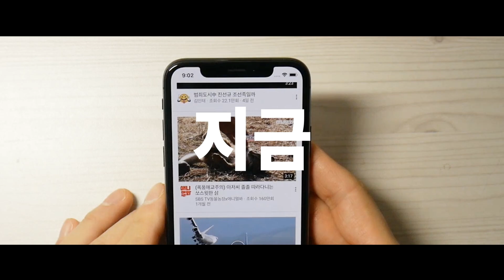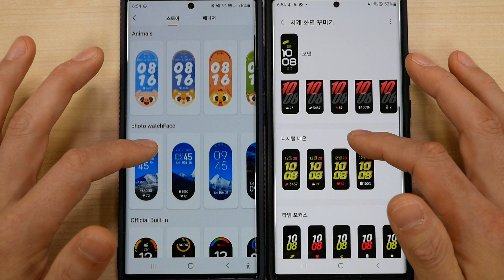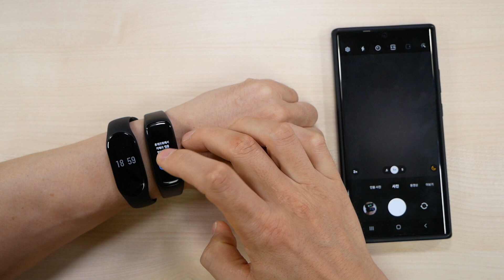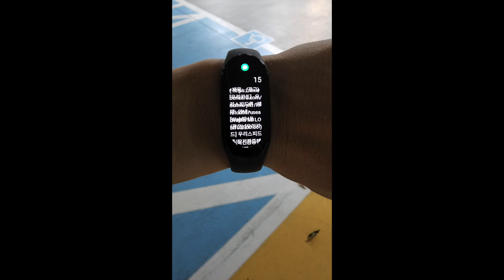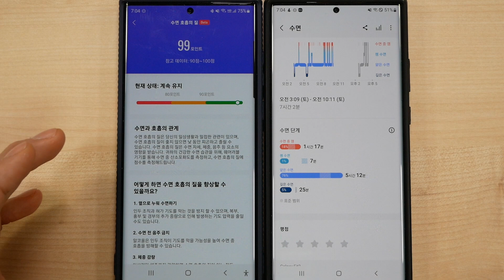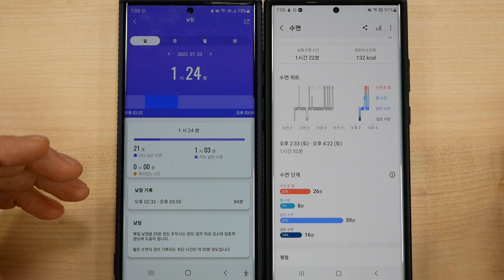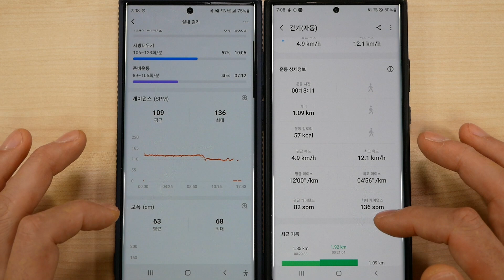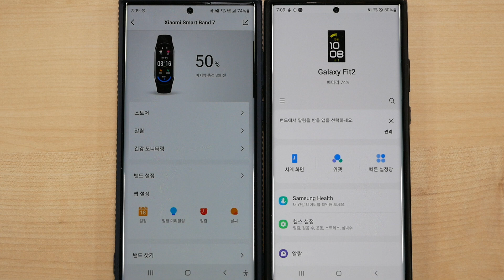운동데이터 정확도는?? 샤오미 미밴드7 VS 갤럭시핏2 자세하게 비교해보았다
샤오미 미밴드7 VS 갤럭시핏2 자세하게 비교해본 영상입니다.

스펙

모델명 : 샤오미 스마트 밴드7
무게: 13.5g(스트랩 제외)
방수: 5ATM
화면: 1.62인치 AMOLED 500니트
해상도: 192x490(326ppi)
센서: 3축가속도계/3축 자이로/GPS/PPG광혈류센서/
        SPO2 산소포화도센서
블루투스: 5.2버전
배터리: 180mAh
충전시간: 약 2시간
사용시간: 최대14일 사용가능
시스템최소사양: 안드로이드6.0이상,iOS 10.0이상

스펙

모델명 : 갤럭시 핏2
디스플레이 : 1.1인치 AMOLED 450니트(126x294, 291ppi)
케이스 종류 : 플라스틱
메모리 : 2MB
저장공간 : 32MB
배터리 : 159mAh/유선충전
무게 : 21g 스트랩포함
색상 :블랙, 스칼렛
가격 : 49,500원
특징:5ATM+IP68방수방진